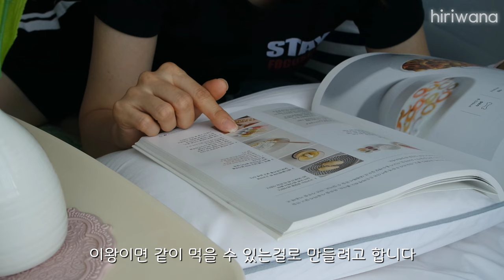👧🐶🏕홈캠핑 vlog) 강아지와 집에서 시원하게 캠핑 | 쫀드기+꼬치구이+맥주 | 불닭면+타코야끼의 환상조합 | 거실에서 숙박 | 다음날 아침 시금치피자+커피 | 홈캉스 휴가 일상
안녕하세요 :)
히리와나 vlog입니다.
찌는듯 한 더위 올 여름 휴가는 집에서 에어컨 빵빵하게 틀고 시원하게 힐이와 방구석 캠핑하면서 맛있는거 먹고 놀고 푹 쉬는 힐링영상으로 인사드립니다. ^^

-  아침 일찍 강아지와 준비물 챙겨서 산책하기
-  텐트 피칭하고 캠핑장비 셋팅하기
- 아점 꼬치구이 (쫀드기+닭꼬치+떡꼬치+소세지꼬치) + 맥주
- 저녁 불닭면에 타코야끼의 환상조합 마무리는 식혜
- 잠들기 전 따뜻한 루이보스티 한잔 마시고 텐트에서 힐이랑 숙박
- 다음날 아침은 갈매기와 파도소리 들으면서 건강한 시금치 피자와 커피로 힐링